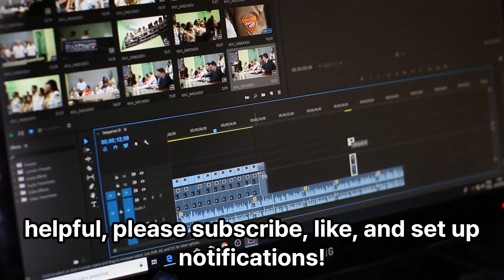Why Your Mood Changes on Rainy Days? The Scientific Secret!